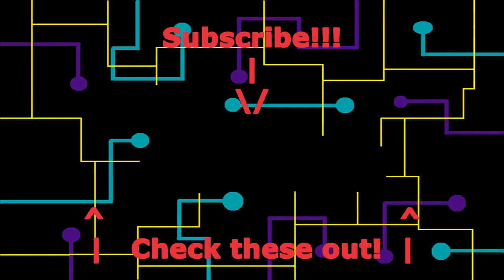Lots o' Torpedos | Mega Man Legends - Ep 13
We head to Lake Jyun and it's smooth sailing! JK, the Bonnes have boats.